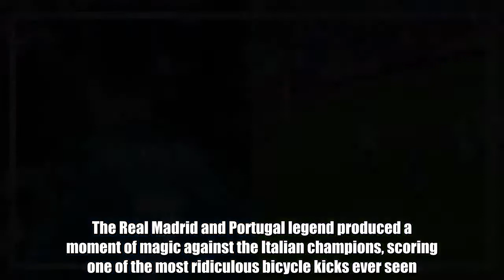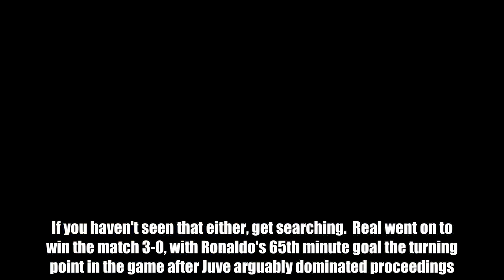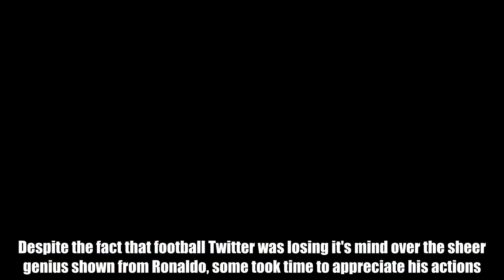Football fans loved what Cristiano Ronaldo did straight after his wonder-goal v Juve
Football News247  If you wake up this morning and you haven't seen Cristiano Ronaldo's second goal vs Juventus, we strongly urge you to find the footage.  The Real Madrid and Portugal legend produced a moment of magic against the Italian champions, scoring one of the most ridiculous bicycle kicks ever seen.  Wayne Rooney's effort against Manchester City even struggles to match the stunning effort from Ronaldo.  The only similar effort that could compete was Rivaldo's strike for Barcelona v Valencia back in 200001. If you haven't seen that either, get searching.  Real went on to win the match 3-0, with Ronaldo's 65th minute goal the turning point in the game after Juve arguably dominated proceedings.  Paulo Dybala was sent off shortly after, with Marcelo scoring another to give Zinedine Zidane a 3-0 win and clear passage to the last four.  The reaction from Juve fans, Zidane and social media to Ronaldo's goal was pretty spectacular, but one of the best moments from the strike came during the on-field celebrations.  Ronaldo seemed rather calm after his goal and footage caught him humbly thanking the Juve fans for their applause. A classy way to cap off one of the most memorable Champions League moments.  VIDEO  A touching interaction.  Despite the fact that football Twitter was losing it's mind over the sheer genius shown from Ronaldo, some took time to appreciate his actions.  After the game, Gianluigi Buffon - who could do nothing to stop the goal - gave a fantastic assessment of Ronaldo and his arch nemesis, Lionel Messi.  "We saw what Ronaldo is, a player of extraordinary level that with Messi can be compared to Maradona & Pelé in how significant they're in the matches and trophies won by their teams," he said.  Fair play Gigi.  The debate in the BT Sport studio after the game was; is it Ronaldo's finest ever goal?  Well, they pitted it against the other goal touted as his greatest - his ridiculous long-range effort v Porto in 2009 - and the bicycle kick came out with a 64% approval rating.  Wow. Now for the big question; has Messi ever scored a better goal? Do YOU want to write for GiveMeSport? Get started today by signing-up and submitting an article HERE: http:gms.towriteforgms